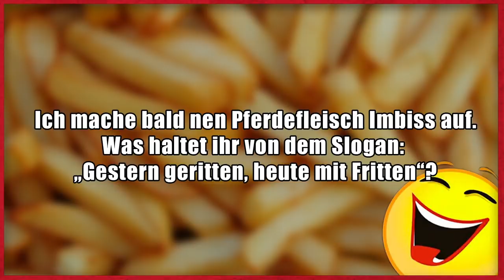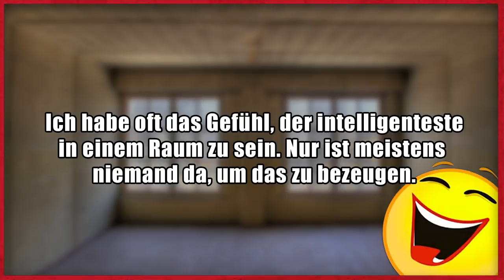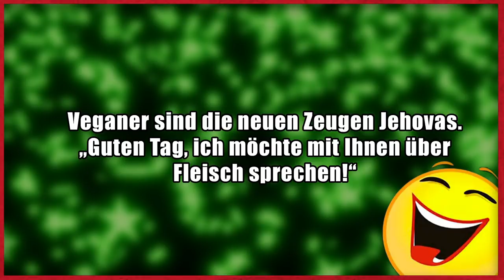Lustige Witze | Folge 198 (mit schwarzem Humor)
Werde teil der 200. Folge von Lustige Witze!

Dann schick einen Brief mit frankiertem Rückumschlag an:

Michael Sperling
Stichwort: MasterJam
Zülpicher Straße 227
50937 Köln